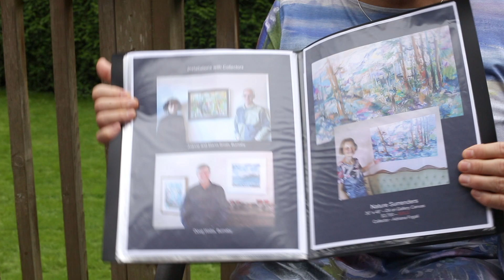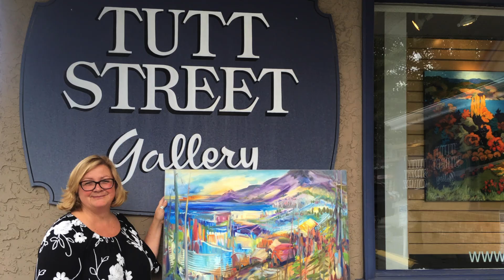New Gallery Representation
*NEW GALLERIES:

Tutt Street Gallery - Kelowna, BC, Canada: tuttartgalleries.ca

The Lloyd Gallery - Penticton, BC, Canada: Lloydgallery.com

Jane is happy to announce the theme of this video as "New Things” and talks about her experiences in visiting galleries in British Columbia's Okanagan Valley. She mentions visiting Kelowna and Penticton and shares her story about getting new gallery representation for her art in both those cities.

The new puppy friend visiting Laika is videographer Peter Hunt's dog, Stanley adding to the theme of new good things we can be thankful for.

Please visit Jane’s galleries in person or online - the List and links are below

JANE'S GALLERY REPRESENTATION

*Tutt Street Gallery - Kelowna

tuttartgalleries.ca

#9 - 3045 Tutt Street (Pandosy Village)
Kelowna, BC V1Y 2H4

*The Lloyd Gallery - Penticton

Lloydgallery.com

18 Front Street
Penticton, BC V2A 1H1

Gallery 88 – Vancouver gallery88.ca

6247 West Boulevard
Vancouver, BC V6M 3X4
Hours: Monday to Friday 10am-6pm, Sat. 10am-5pm

Vandop Art Gallery – New Westminster  vandopgallery.com

Silk Gallery – Port Moody. silkgallery.ca

Florals
2419 Clarke St,
Port Moody, BC   V3H 1Z2

APPLEBY ART - Burnaby

APPLEBYART

ONLINE SHOP - Limited Edition Prints and Blank Greeting Cards

*NEW: Le Galeriste - Montreal

View and purchase custom made fashions and cloth items with Jane’s Original Oil Paintings: Pinnacle Moment, Moving Mountains, Oh Canada, Inner Freedom, Circular Motion, and All Things New, and more on  Le Galeriste:  Jane's Art on Fashion Designs